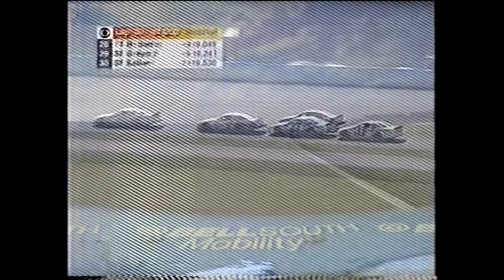Joe Nemechek's Emotional Victory at Homestead - 1997 Jiffy Lube Miami 300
Joe Nemechek and the entire Nemechek family came to the 1997 Jiffy Lube Miami 300 NASCAR Busch Series race with heavy hearts.  It was the first race that Joe competed at Homestead after his brother John Nemechek was killed in an accident in the Florida Dodge Dealers 400k NASCAR Craftsman Truck Series held earlier in March.

Joe and his NEMCO Motorsports team would persevere through to take an extremely emotional win.  It is amazing how drivers and teams can conquer over tragic events in their lives, whether on or off the track, under huge amount of emotion to come away with a victory.  This was a great example of that.  Joe would go on to win the 1999 and 2001 Busch Series events at Homestead.

A young John Hunter Nemechek, named after his late uncle, also appeared in victory lane.

Race uploaded by Dave W.  The video footage isn't great, but this moment was too important in my eyes to not be shared.  Video is for awareness purposes only.  All credit to NASCAR and CBS.